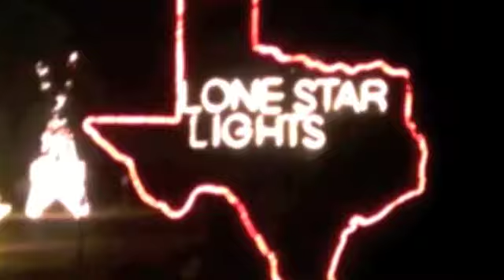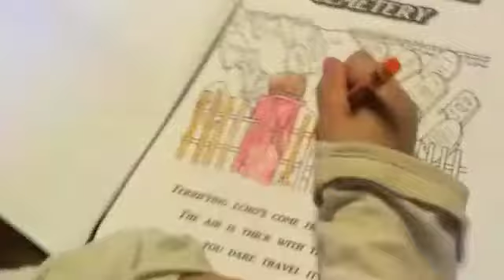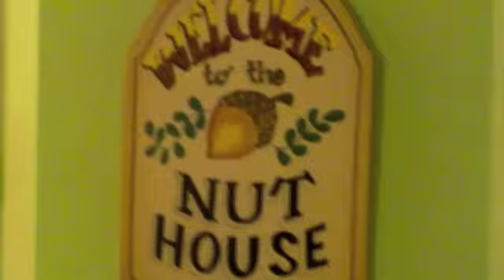Steve's Haunted Yard Christmas, mail time and Home show